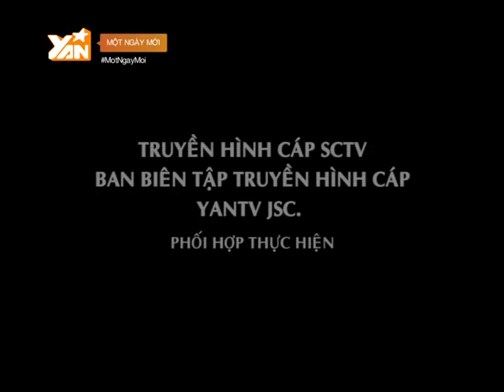Một Ngày Mới: Cát Tiên tự tin với diện mạo và phong cách mới (phần 3)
Một ngày mới mang món quà đặc biệt bất ngờ đến với Cát Tiên - cô sinh viên chuyên ngành điện trường Sư Phạm Kĩ Thuật HCM. Cô sinh viên với nét  duyên thầm, nụ cười rạng rỡ nhưng đôi khi lại tự ti với ngoại hình hơi tròn của mình. Cùng đón xem sự thay đổi xuất sắc của nhân vật qua bàn tay của những chuyên gia nhé!

Đăng ký Yannewstube để xem các chương trình trên YanTV, những nội dung Độc-Đủ-Đã trên Yan News và các video hài hước thú vị khác